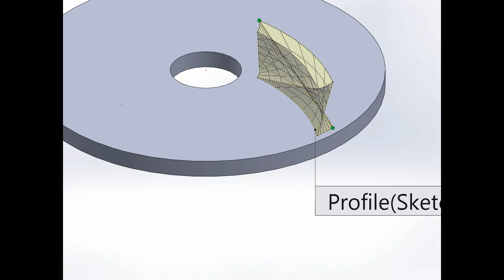Solid work Introduction Center fugal pump Impeller-impeller 2020